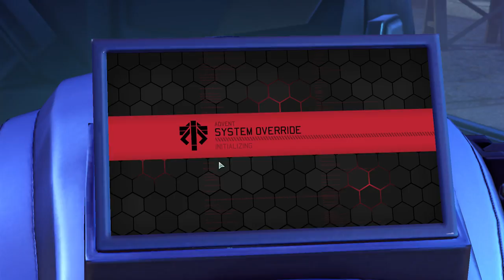Episode 67, Getting Back to Form: XCOM 2 Mod Run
To make sure that there are no further complications as I strike at the Founder's base of operations, there is one more Guerrilla Ops that needs to be done, preventing any Dark Events that may make enhances what resistance I might encounter.

It also has the benefit of allowing my Reaper a chance to get her final promotion of Colonel for when that attack happens.